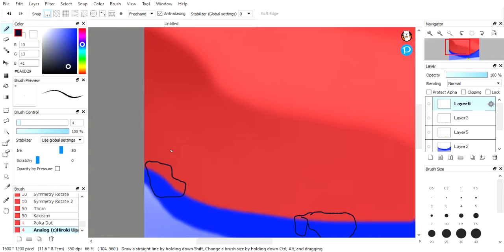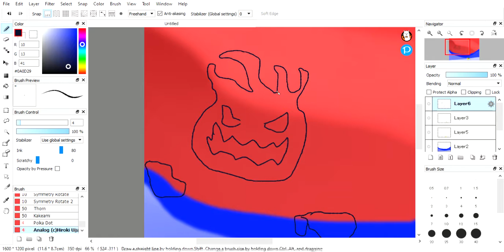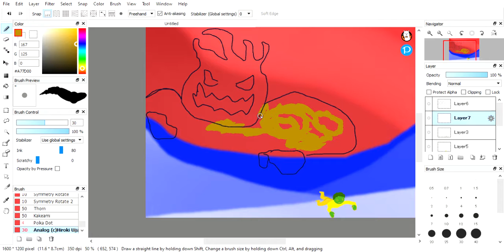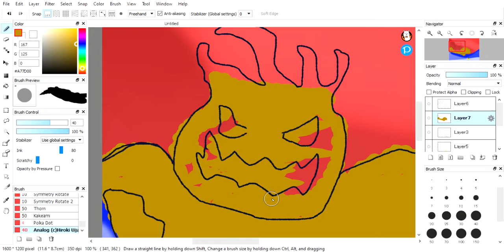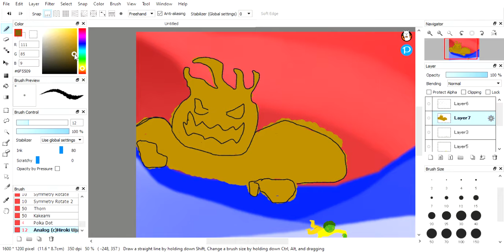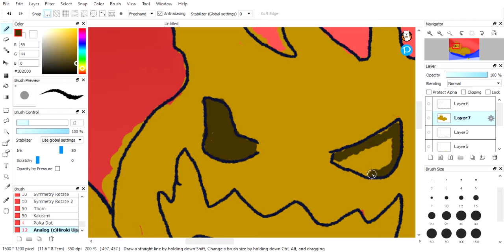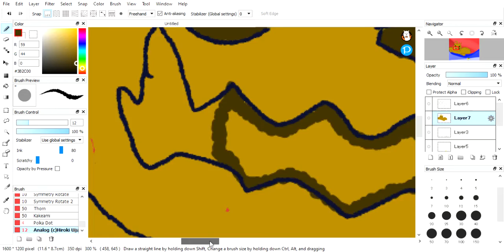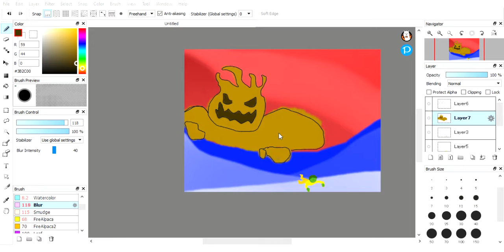i draw with a mouse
i draw a weird picture with a mouse and that's really it honestly i haven't known what to post so if things seem to lack entertainment i'm sorry i have just been at a loss of ideas sorry but no one comments or DMs me any cool ideas.so if you are reading this please go and DM me so i can have some more cool ideas

lastly.

BUCKLE YOUR PANTS
SEE YA NEXT THYME